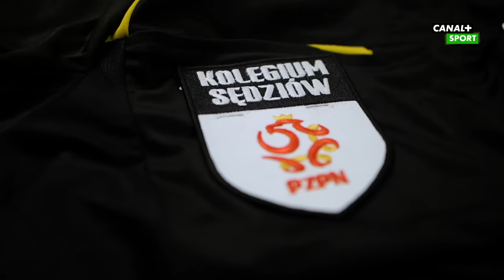Sędzia na podsłuchu: Paweł Raczkowski | Piłka nożna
W materiale przygotowanym przez Pawła Grabowskiego i Michała Siejaka podsłuchiwaliśmy sędziego Pawła Raczkowskiego podczas meczu Lech Poznań - Raków Częstochowa.